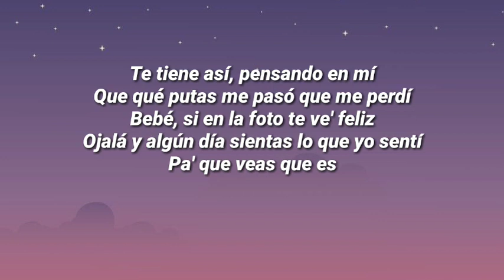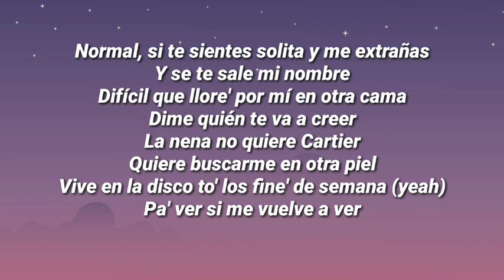Feid - Normal (Letra_Lyrics)